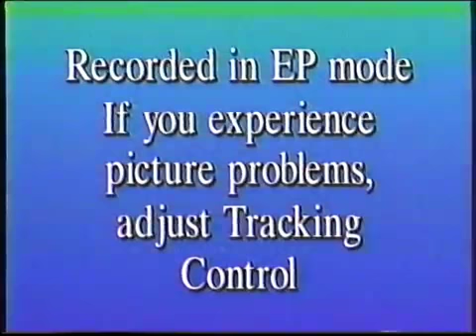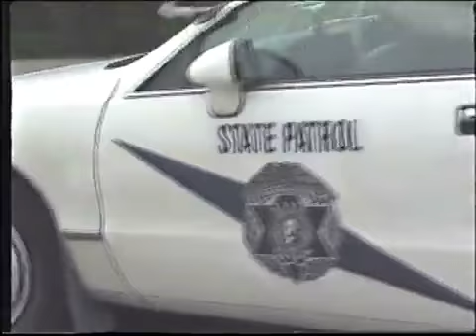LADYFACE --- YOU ONLY CALL ME WHEN YOU'RE LONELY (UNOFFICIAL)